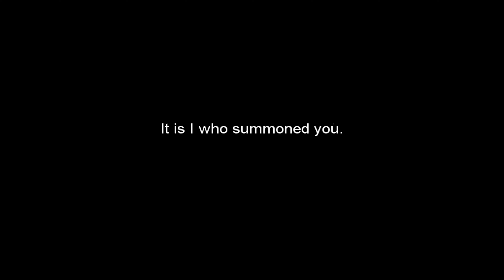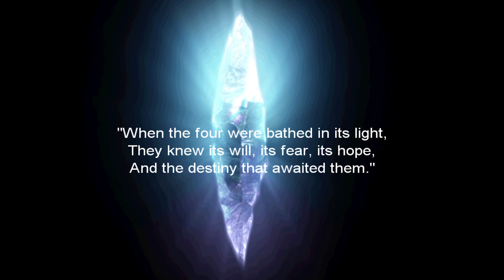Final Fantasy 3 Part 3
Final Fantasy III is a role-playing video game developed and published by Square for the Family Computer. The third installment in the Final Fantasy series, it was released in 1990. It is the first numbered Final Fantasy game to feature the job-change system. The story revolves around four orphaned youths drawn to a crystal of light. The crystal grants them some of its power, and instructs them to go forth and restore balance to the world. Not knowing what to make of the crystal's pronouncements, but nonetheless recognizing the importance of its words, the four inform their adoptive families of their mission and set out to explore and bring back balance to the world.

The game was originally released in Japan on April 27, 1990. The original Famicom version sold 1.4 million copies in Japan. It had not been released outside Japan until a remake was developed by Matrix Software for the Nintendo DS on August 24, 2006. At that time, it was the only Final Fantasy game not previously released in North America or Europe. There had been earlier plans to remake the game for Bandai's WonderSwan Color handheld, as had been done with the first, second, and fourth installments of the series, but the game faced several delays and was eventually canceled after the premature cancellation of the platform. The Nintendo DS version of the game was positively received, selling nearly 2 million copies worldwide.

It was also released for the many other systems: the Japanese Virtual Console version (Famicom version) on July 21, 2009 (Wii) and January 8, 2014 (Wii U), an iOS port of the Nintendo DS remake on March 24, 2011, an Android version on March 12, 2012, a PlayStation Portable version on late September 2012 (downloadable only version outside Japan via PlayStation Network) and Microsoft Windows via Steam in 2014.